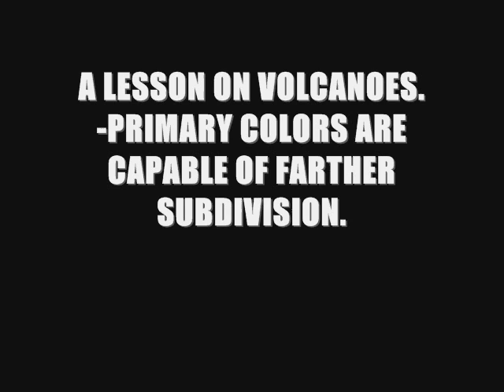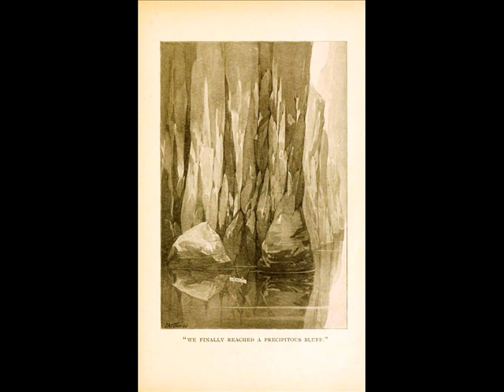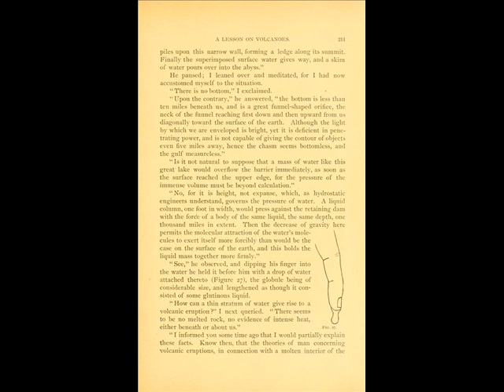Etidorpha The End of The Earth Part 35 of 60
Stephen Sindoni shares a subterreanean tale in Part 35 of the series "Etidorhpa The End of Earth." The complex structure of the books begins with a Preface signed by Lloyd, which presents the frame concept, that Lloyd has discovered a thirty-year-old manuscript by Llewellyn Drury in a library. Then comes a Prologue in which Drury introduces himself.

The book's Chapter I begins the story of how Drury met the mysterious "I-Am-The-Man", who reads his own manuscript account of his adventures to Drury over many sessions. The mysterious stranger, also known as The-Man-Who-Did-It, relates events that supposedly occurred thirty years earlier, during the early part of the nineteenth century.

By his account, the speaker is kidnapped by fellow members of a secret society, because he is suspected to be a threat to their secrecy. (This was likely based on the 1826 kidnapping of William Morgan and the start of the Anti-Masonry movement.) I-Am-The-Man is taken to a cave in Kentucky; there he is led by a cavern dweller on a long subterranean journey. It becomes an inner journey of the spirit as much as a geographical trip through underground realms.